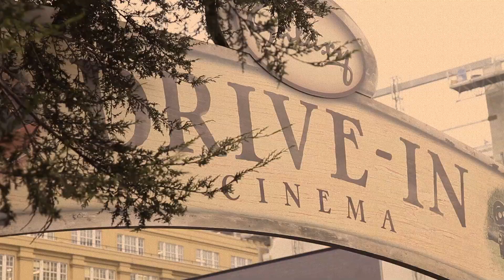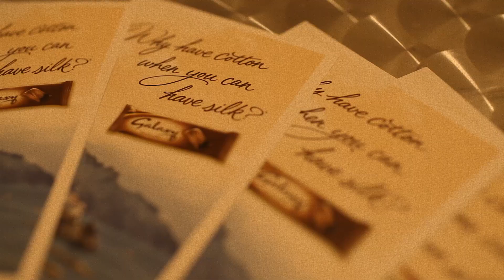Matthew Walker: Galaxy Drive In Movie Launch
Matthew Walker presents the Galaxy Drive In Movie Launch with Caroline Flack, March 2013.